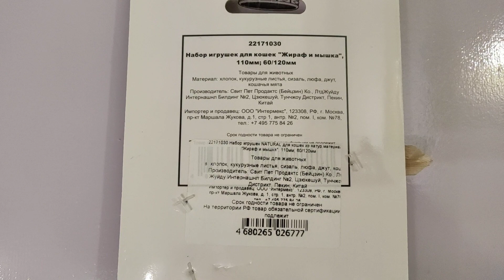Набор игрушек NATURAL для кошек "Жираф и мышка"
Набор игрушек NATURAL для кошек из натуральных материалов "Жираф и мышка".
Набор игрушек "Жираф и мышка", изготовленный из натуральных материалов и кошачей мяты, не оставит Вашего питомца равнодушным. В набор входит:
- мышка из люфы 40*7*60/120мм;
- жираф из хлопка, кукурузных листьев, сизаля и джута 110*15*50/130мм.